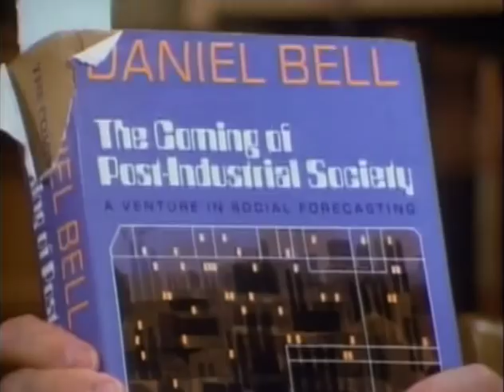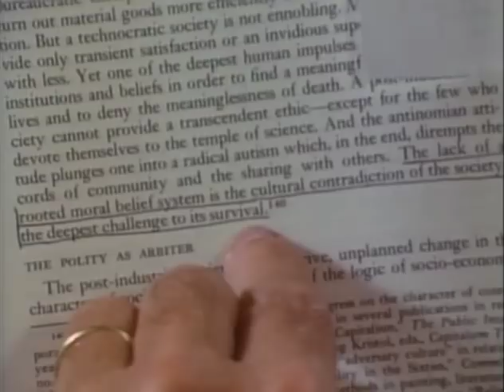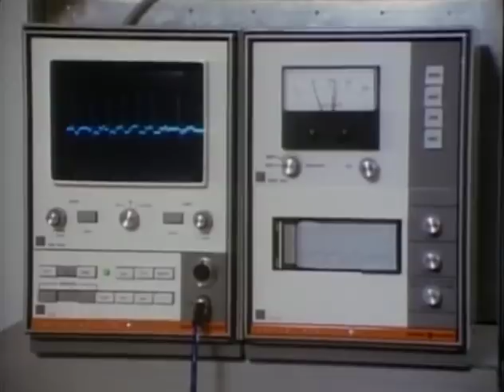10 - Final Choices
I. Authoritarianism the Only Humanistic Social Option
One man or an elite giving authoritative arbitrary absolutes.

A. Society is sole absolute in absence of other absolutes.

B. But society has to be led by an elite: John Kenneth Galbraith, Robert Theobald.

C. Daniel Bell’s prophecy of technocratic elite.

D. Bell’s warning of cultural contradiction: no absolute ethic to accompany absolute power.

II. Nature of the New Authoritarianism

A. Do not think of the model of Hitler and Stalin.

B. Probably a manipulative, authoritarian elite.

III. Possible Forms of Manipulation

A. Review from Episode Six: Koestler—chemical agents; Krantz—birth control in world’s drinking supply; Clark—political leaders should take anti-aggression pills; Lee—psychological tests for public officials; Skinner—reinforcers to modify behavior.

B. Genetic condition: Francis Crick.
1. He advocates:
a) That some group of people is to decide who should be the parents of the next generation and who should be born.
b) That some group of people should determine what kind of people they want in the future and will set out genetically to make them.
2. Once Man is no longer seen as made in God’s image, there is no reason not to “tinker” with Man genetically.

C. The mass media.
1. TV conditions by selective editing. Illustration: simulated riot filmed in San Jose.
2. No collusion needed if views of elite and newsmakers coincide. Media not monolithic, but total control not needed to achieve manipulation.

IV Authoritarianism in Government. Illustration: United States

A. The dilemma of people who speak out for civil liberties but are also committed to the government’s having a responsibility to solve every problem.

B. Christian freedoms without Christian base produce chaos.

C. In the United States an authoritarian, manipulating government could come from the administrative (executive) side, the legislature, or from the courts functioning on variable, sociological law.

V. Threat of Authoritarianism

A. Leftist or Rightist authoritarianism are only two roads to the same end.

B. With the loss of Christian consensus, no reason for young or old committed to apathy not to give in if promised personal peace and affluence.

C. Roman bridge simile: humanist values collapse under pressure.

D. Some overwhelming pressures which progressively tend to prepare modern people to accept a manipulative, authoritarian government:
1. Economic breakdown.
a) Spiral of inflation leads to economic recession.
b) Fear of economic breakdown swamps concern for liberty.
2. Random violence and political terrorism. Fear can be so great than any compromise is worth security.
3. Threat of War between the West and expansionist Communist Block. Fear of war opens the way for many to accept authoritarianism as lesser evil.
4. World food shortage and change in world distribution of wealth and goods.
a) Threat of lower living standards alters basic attitudes.
b) Authoritarianism more likely to be accepted in a descending spiral of prosperity and a country’s place of power.

E. As in the days of Caesar Augustus (Episode One), authoritarianism is most easily accepted if it is brought in while seeming to keep the outward forms of constitutionality.

VI. Two Alternatives to Chaos:
Either authoritarianism—or society’s affirming once again the original source of freedom, God’s revelation in the Bible, and His revelation through Christ.

A. Reconsidering the second alternative.
1. Nonpragmatic nature of biblical Christianity.
a) Christianity not a superior utilitarianism to mend society; Christianity is truth that gives a unity to all of knowledge and all of life.
b) Stems from the infinite-personal God who exists and who was the Maker of the heavens and the earth.
c) The acceptance of Christ as Savior and Lord, living under the absolutes which the Bible gives.
d) Christians have a responsibility to influence society across its whole spectrum and the entire spectrum of life.
e) Christians can influence consensus without being a majority.
2. The message of Paul to the Greek and Roman world applied.
a) Classical-humanist answers insufficient.
b) World is guilty of suppressing God’s truth and living accordingly. The universe and its form and the mannishness of Man speak the same truth that the Bible gives in greater detail.
c) Biblical Christianity is a message that people can return to God on the basis of Christ’s work alone, but it also gives the base for form and freedom in society.
d) It is this which can give us a hope for the future.
e) It is either this or an imposed order.

B. A reminder about presuppositions.
1. People act out their thoughts, whether they know it or not.
2. All depends on the world view one accepts and lives upon.